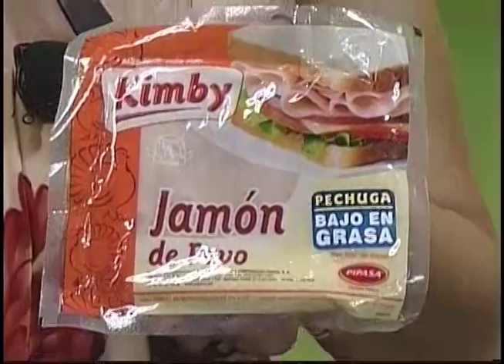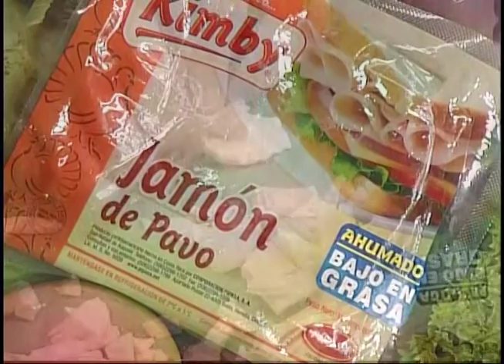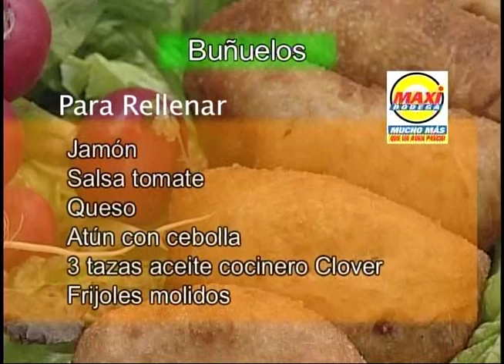Buen Sabor 21 junio 2010 Buñuelos